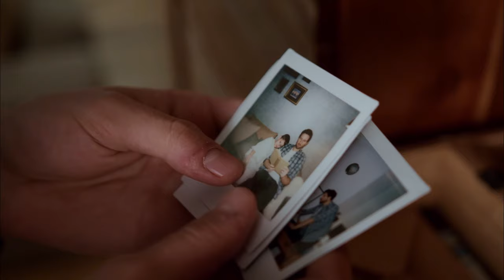The Terracotta Warriors: Exploring the Mysterious Terracotta Army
Unearthed in 1974 near the city of Xi'an in China, the Terracotta Army is a collection of life-sized clay statues that were buried with the first emperor of China, Qin Shi Huang. This incredible army was created to accompany and protect the emperor in his afterlife. The sheer scale and intricate craftsmanship of these statues make them an unparalleled testament to ancient Chinese artistry and military prowess.

In this video, you will discover:

1. The History: We will delve into the historical background of the Terracotta Army, exploring how and why it was created. Learn about Emperor Qin Shi Huang, his quest for immortality, and his vision for an eternal army.

2. The Discovery: Join us as we recount the fascinating story of how these extraordinary statues were accidentally discovered by local farmers. We will explore the excavation process and the challenges faced by archaeologists in preserving and studying this vast archaeological site.

3. The Warriors: Get up close and personal with the Terracotta Warriors themselves. We will showcase their unique features, including their individualized facial expressions, hairstyles, armor, and weaponry. Discover how each warrior was meticulously crafted to represent a specific rank within the ancient Chinese military hierarchy.

4. The Pit Layout: Explore the layout of the three main pits where the Terracotta Army is housed. We will provide insights into how these pits were organized and discuss theories surrounding their purpose and symbolism.

5. Ongoing Research: Learn about the ongoing research and conservation efforts being carried out at the site. Discover how modern technology is aiding in the preservation and understanding of this ancient wonder.

6. Legacy and Influence: Understand the lasting impact of the Terracotta Army on Chinese culture, art, and archaeology. We will discuss its recognition as a UNESCO World Heritage site and its significance in shaping our understanding of ancient China.

Join us on this virtual expedition to unravel the mysteries of the Terracotta Army and gain a deeper appreciation for the rich history of ancient China.

🔮 About MIND BLOWN 🔮
MIND BLOWN is your go-to channel for mind-blowing videos that'll leave you saying, "Whoa, dude!" We're all about bringing you the most fascinating stories from the past, present, and maybe even the future. Brace yourself for shockingly cool content that'll blow your socks off! 🧦💥